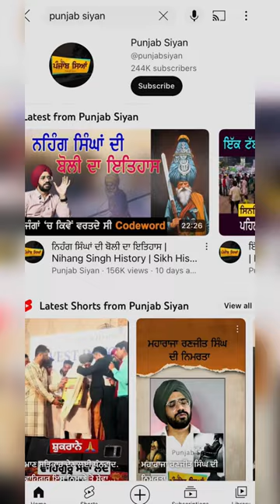ਦਿੱਲੀ ਪਾਰਕਿੰਗ ਚ ਇੱਦਾ ਰੋਲਦਾ ਡਰਾਈਵਰ 🫡😱